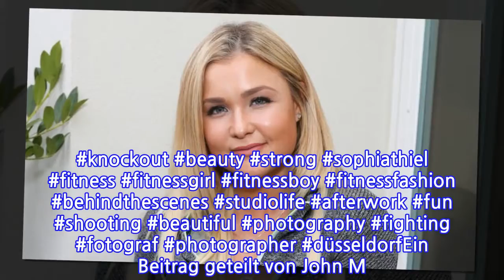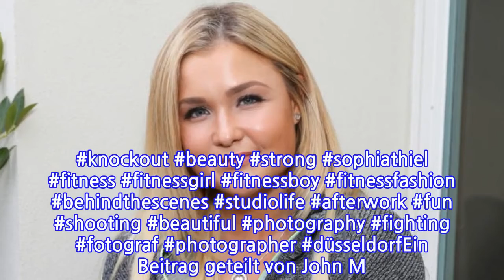Sophia Thiel: Comeback? Neues Foto sorgt für Wirbel!